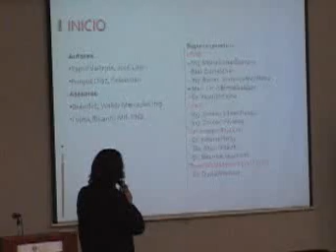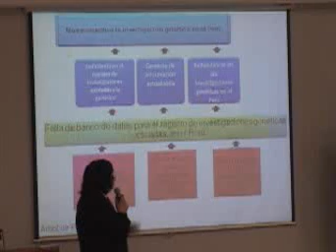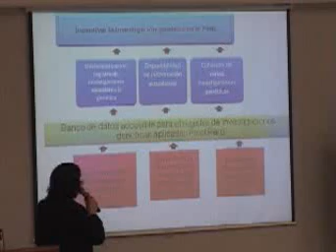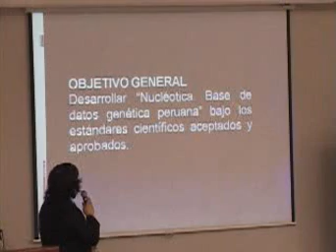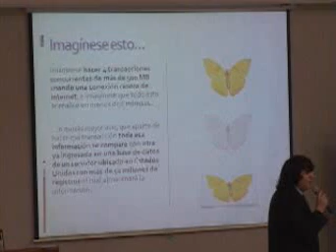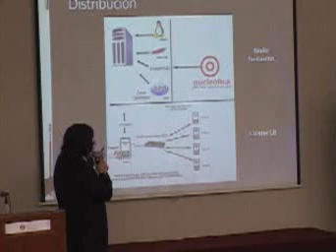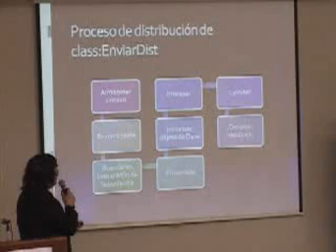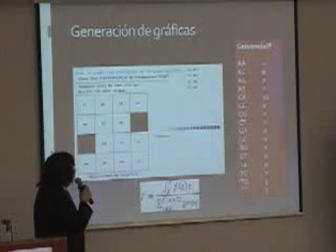Proyecto Nucléotica Part 1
Proyecto de Nucléotica ... !!!